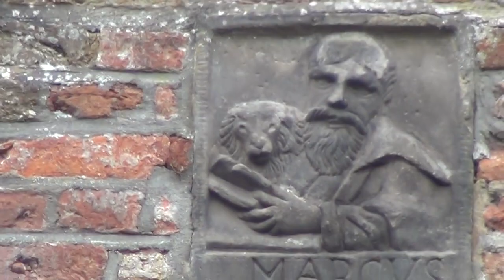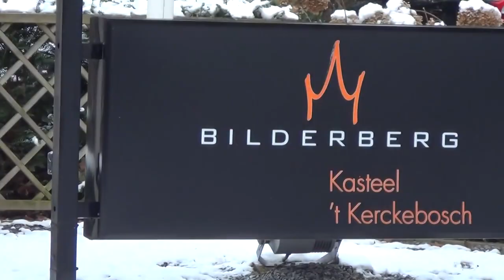Pyramide d`Austerlitz de Napoleon la plus grande d`Europe & Hotel Bilderberg à 8 km distance